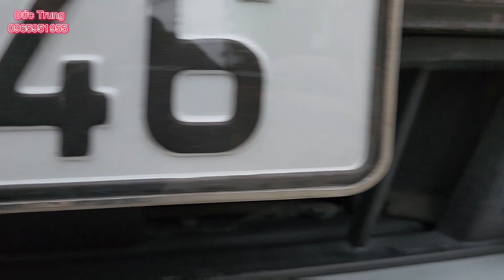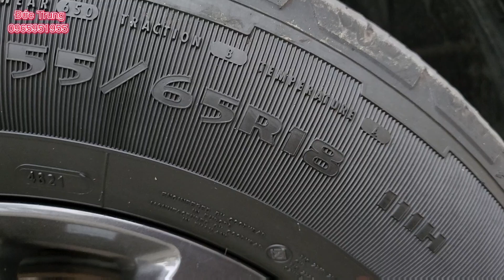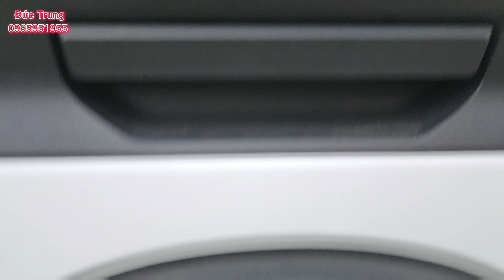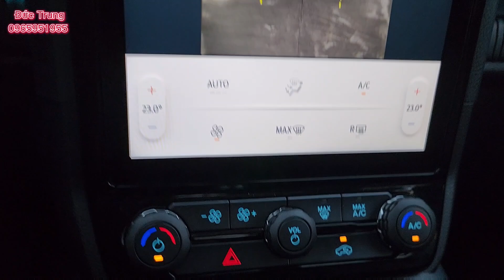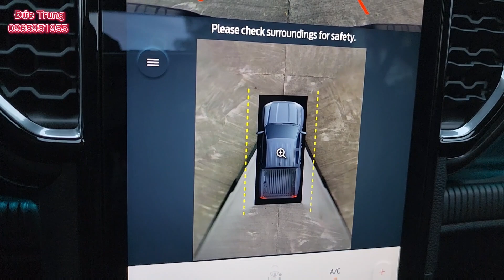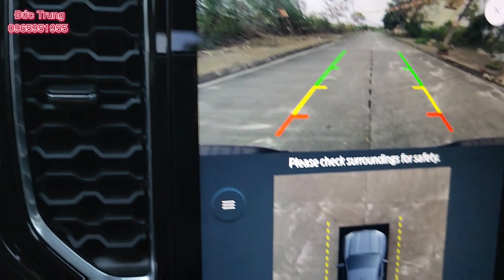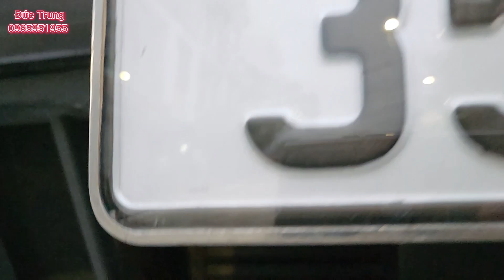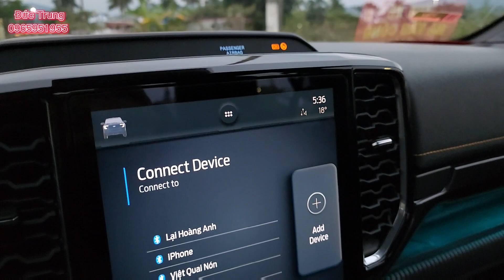Vua bán tải Wildtrak siêu lướt. Xe zin giá rẻ nhất!